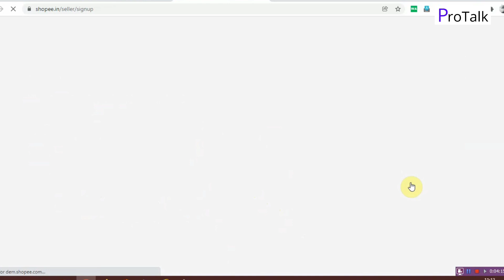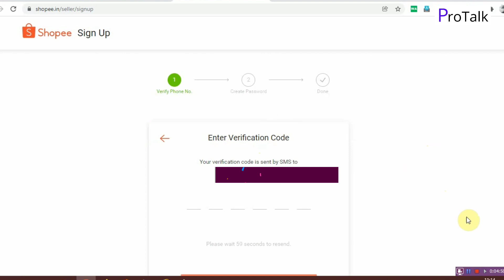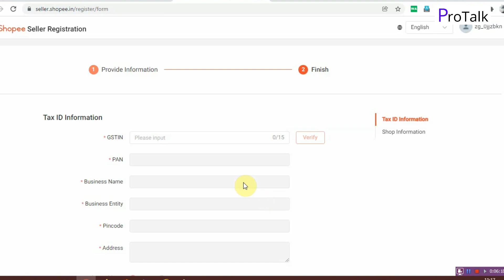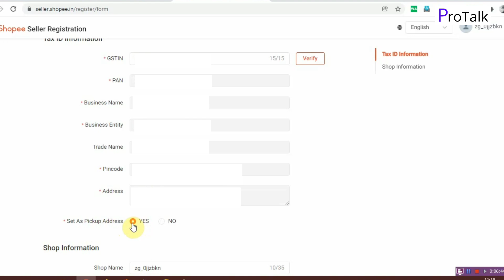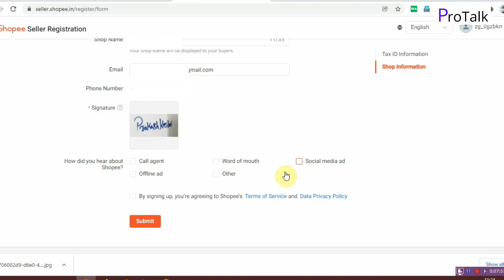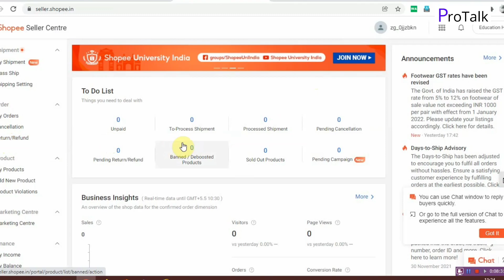How to Sell on Shopee | Shopee Seller Registration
Hello friend's
 in this video we will learn how how you can sale on shopee friends shopee Marketplace newly launched in India in this video we will see how to sale on shopee what are the documents required to be a seller on shopping and we also see what are the carefulness you need before selling on shopping friends we will see live demo that how you can register yourself to selling on shopee Sophie is a Singapore based company and its launch on 2015 in Singapore now from September 2021 Shopee Now launch in India market.

Registration Link =